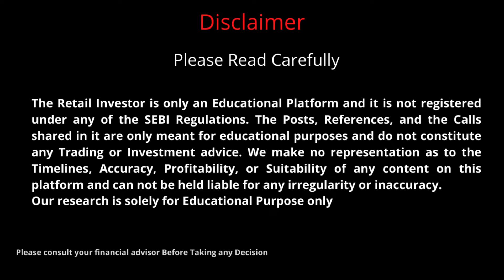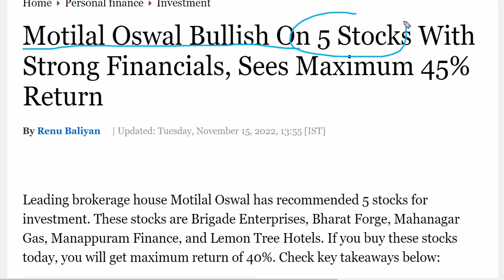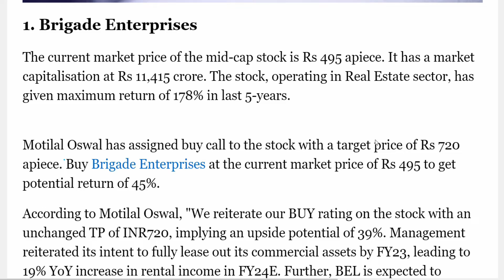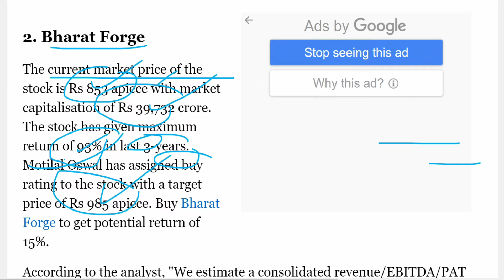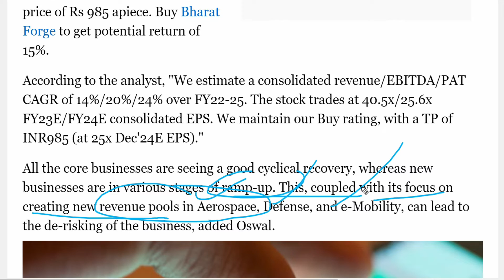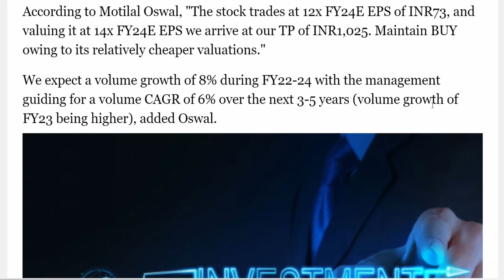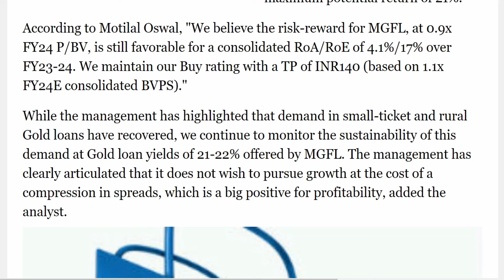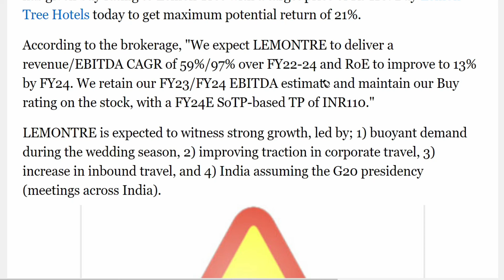✅ Breaking News : क्या यह 5 Stocks आपके पास है, 45% तक का Return दे सकते है यह Stocks